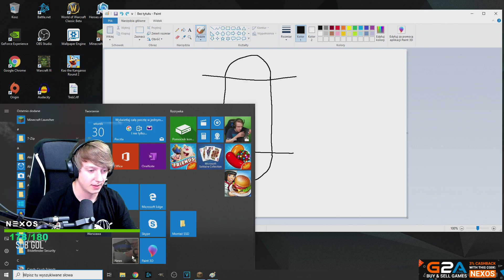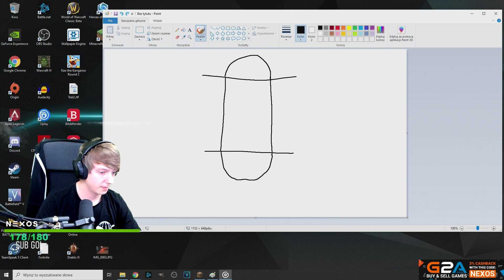OPERACJA "KROWA" - #8 Minecraft Nexoslandia